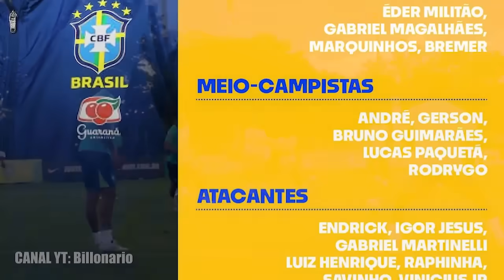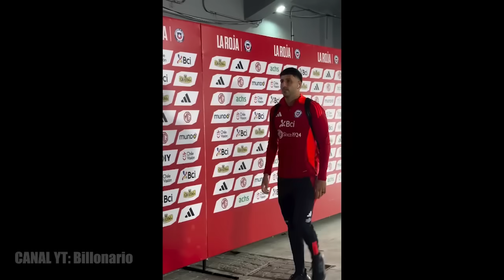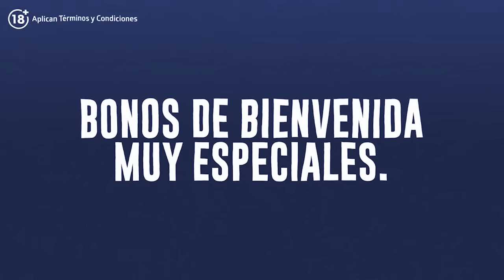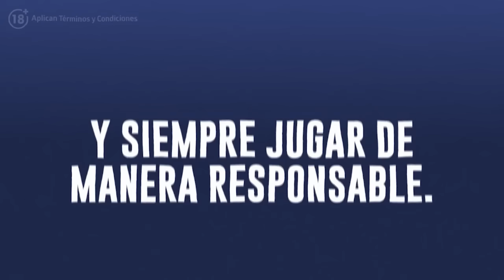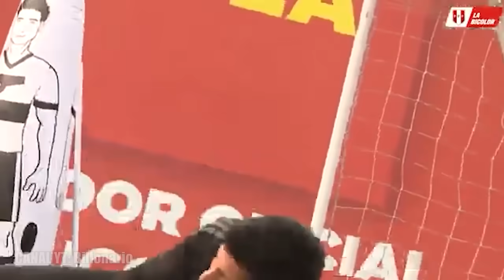🇦🇷 REGRESÓ MESSI a ARGENTINA | GARECA a punto de SER DESPEDIDO | NOVEDADES EN LAS CONVOCATORIAS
Los convocados de algunas selecciones sudamericanas, messi regresó a la argentina tras su lesión, dorival convoca nuevos jugadores en brasil, ben brereton no fue convocado en chile, peru no convoca a paolo guerrero, carrillo y cueva, paraguay convoco a alfio oviedo.

Convocados para algumas seleções sul-americanas, Messi voltou à Argentina após lesão, Dorival convoca novos jogadores no Brasil, Ben Brereton não foi convocado no Chile, Peru não convoca Paolo Guerrero, Carllo e Cueva, Paraguai convocou Alfio Oviedo.

The call-ups of some South American teams, Messi returned to Argentina after his injury, Dorival calls up new players in Brazil, Ben Brereton was not called up in Chile, Peru does not call up Paolo Guerrero, Carrillo and Cueva, Paraguay called up Alfio Oviedo.